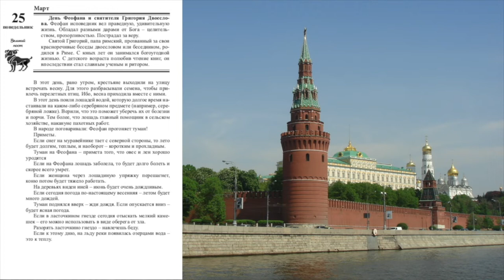25 марта. Малахов.